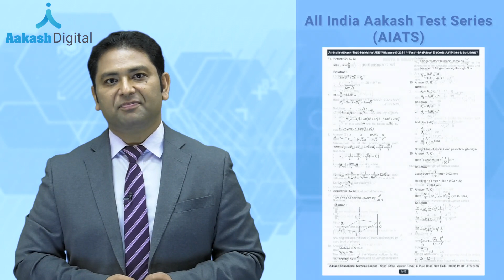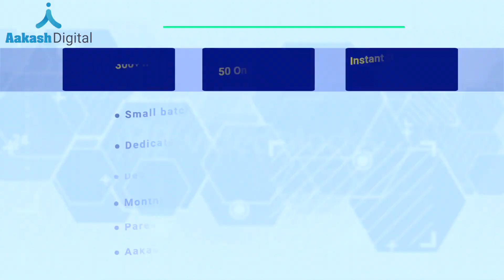Give your JEE preparation a second chance with Aakash Live Premier Repeater Course for JEE 2021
✅ Buy Premier Course: Live Online Repeater Course for JEE (Main & Advanced)

Aakash Live Premier Repeater Course is the best way to prepare online for JEE 2021. The course comes with added benefits that are very helpful in JEE preparations like dedicated mentors for academic concerns, Online Parent-Teacher meeting, regular assessments etc. Watch the complete video to know about Aakash Live Premier Repeater Course for JEE & how it can help you to scale up your preparations.

✅ We also help students with their preparation through our blogs where they can get regular updates about the exam and tips and tricks to effectively prepare for the exam.